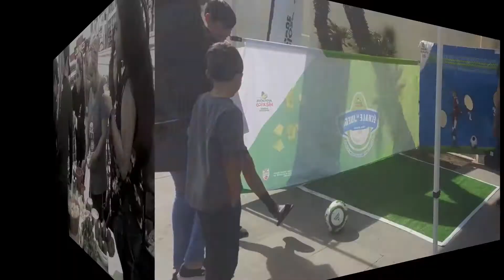AVOCADOS FROM MEXICO - FOOD 4 LESS - STORE #359 - LOS ANGELES, CALIFORNIA JANUARY 28, 2018